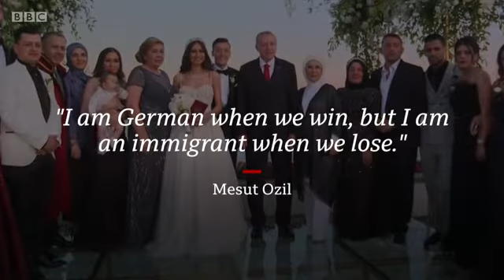Turkey's Erdogan is footballer Mesut Ozil's best man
Turkish President Recep Tayyip Erdogan was the best man at German footballer Mesut Ozil's wedding in Istanbul.

The Arsenal midfielder had previously sparked criticism when he posed for photos with President Erdogan last year.

Ozil married his fiancee, former Miss Turkey Amine Gulse, at a luxury hotel on the banks of the Bosphorus, where Erdogan served as a witness and addressed the couple after the ceremony.